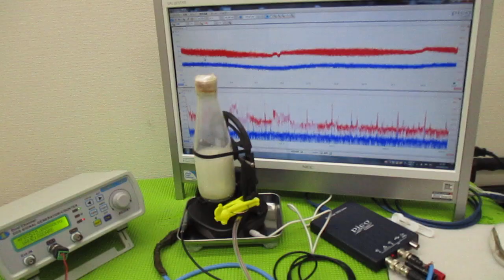化学反応をコントロールする超音波実験（超音波システム研究所）